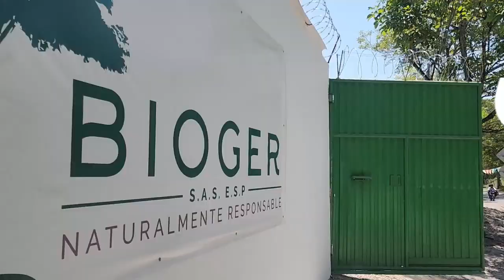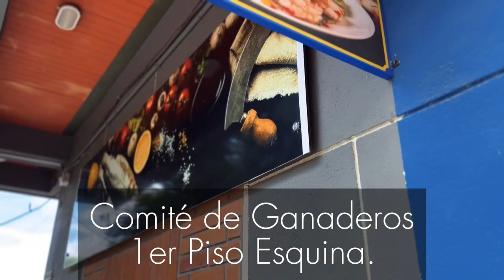BUM Noticias | 08 de mayo de 2024